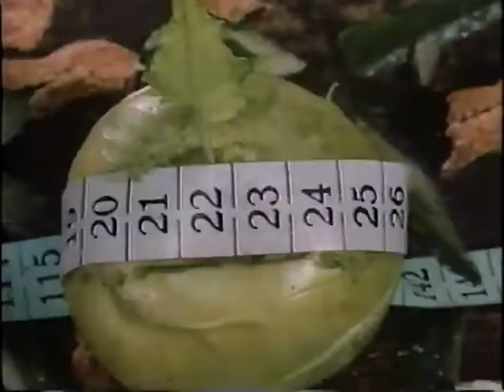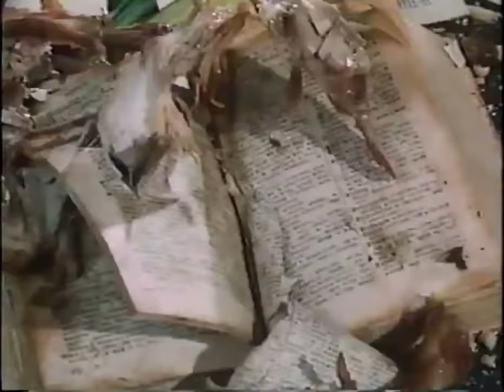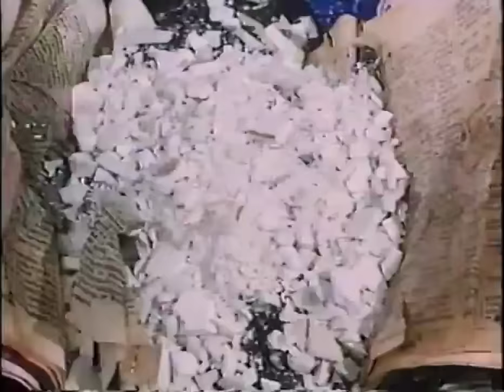Jan Svankmajer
Jan Svankmajer - Dimensions of Dialogue 1982
Looking for wierd track music